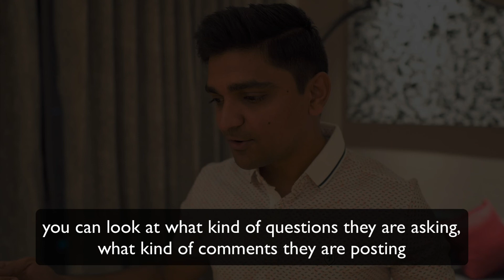Having a Competitor is Actually Good for the Business!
If you are afraid of the competition and not starting your own business because someone else is already doing what you want to do, then this video is going to help you a lot.

Having a competitor is not a bad thing. In fact, it is really good for our business. Having a competitor actually validates that there's a market for our idea and our niche.

Having no competitor means we are entering a very risky territory where we have to validate the market and the niche.

The video explains it more in detail.

100Days100kChallenge Day 29/100